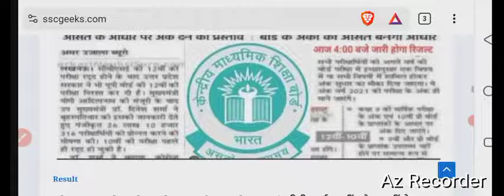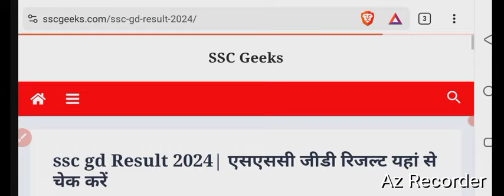ssc gd result 2024|ssc gd result 2024 kab jari hoga|ssc gd result latest news today